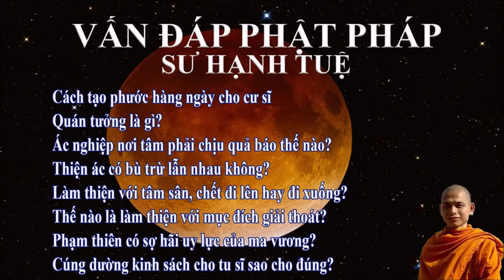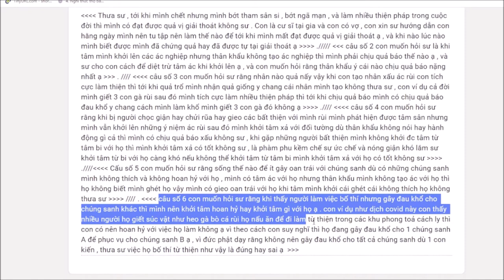510. Khi chết bớt tham, sân, si, ngã mạn, làm nhiều thiện pháp thì có được giải thoát không?